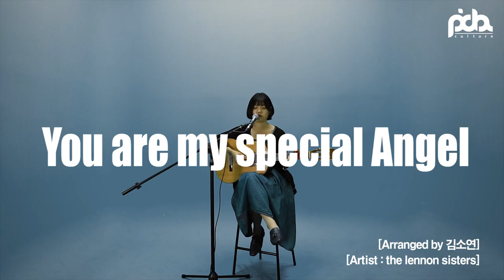싱어게인2 김소연 My Special Angel (Bobby Helms,The lennon sisters)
원곡과는 다른 색깔로 편곡해서  몽환적인 음색으로 부른 느낌이
너무 좋아요. ㅠㅠ